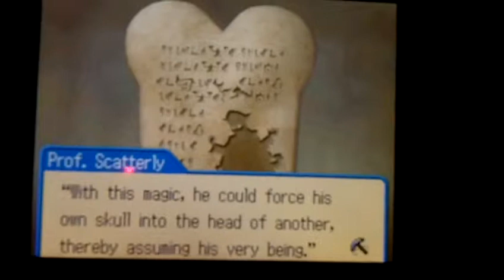Fossil Fighters Champions- Part 13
I do part of the Icegrip Plataeu (I don't think I spelled that right) storyline.